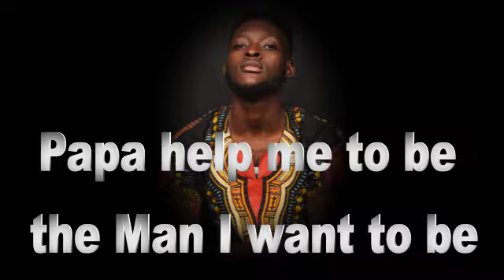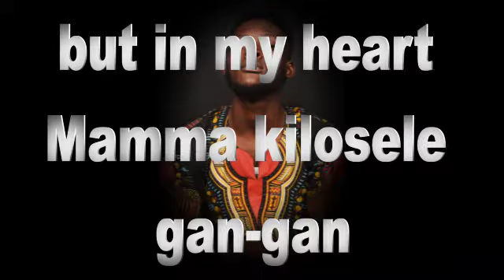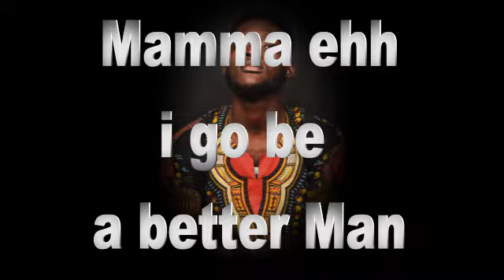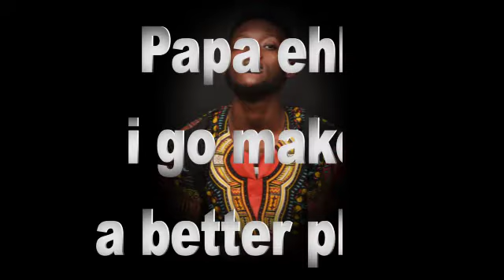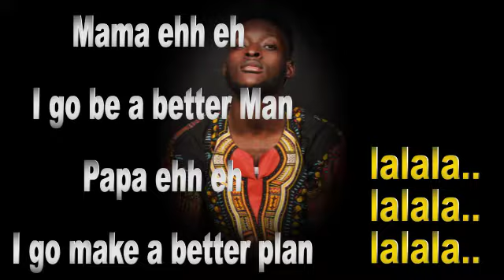PROFESSION-Philz Mbarga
44 years after the recording of SWEET MOTHER by Prince Nico Mbarga & 21 years after his demise, his last child, Philz Mbarga steps into the scene as he drops his first single PROFESSION, Produced by Chris-Heaven @Trexcorp

The song seeks to stand in the gap between the conflict that parents and children face when it comes to choosing career parts.

Philz drew inspiration from his father’s PANCO music after graduation from the university and coming to terms with reality.
Profession is not just a song, but an ideology and a movement.

Just the MP4 lyrics, official video dropping soon

Enquiries;
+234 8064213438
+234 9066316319